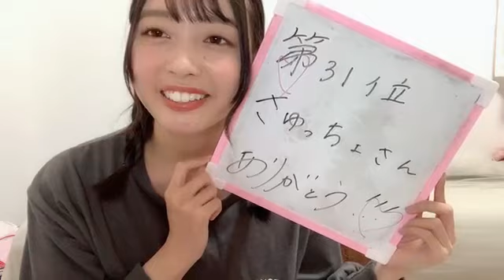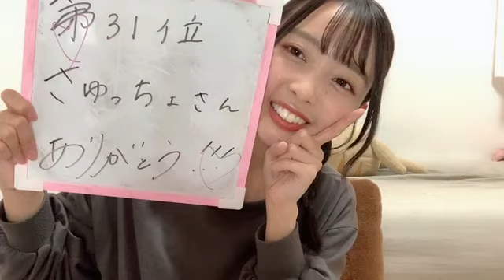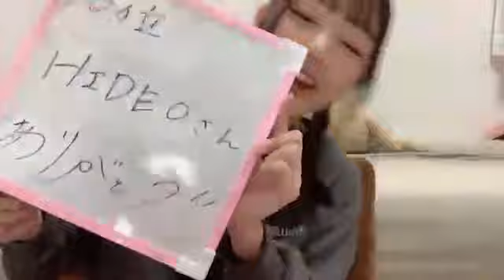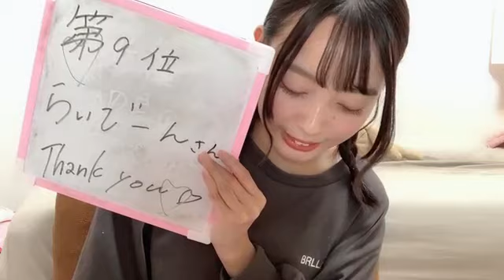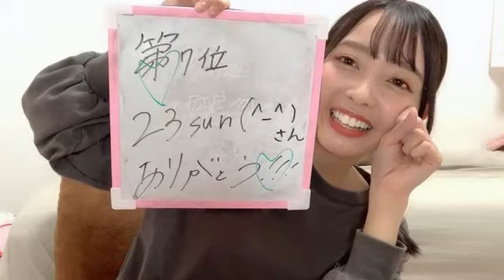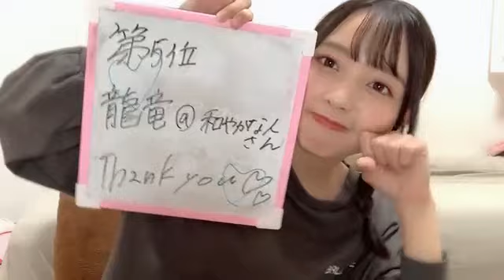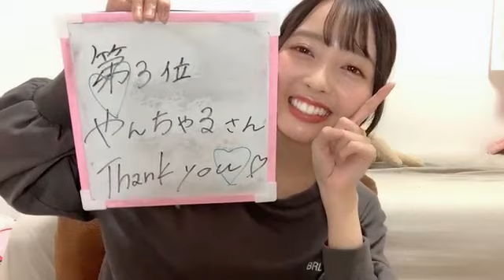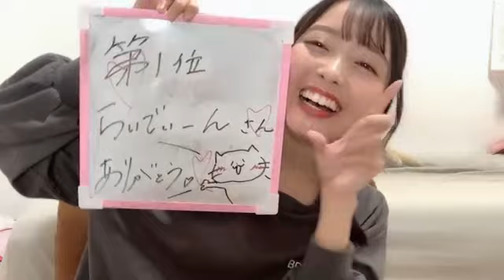2021/07/02 18:35 石田 みなみ（STU48） 第41回 推しメンランキング読むよ〜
STU48の7ならべ ランキング

・100位　8:36
・70位　50:25
・50位　1:06:54
・31位　1:21:32
・10位　1:39:38